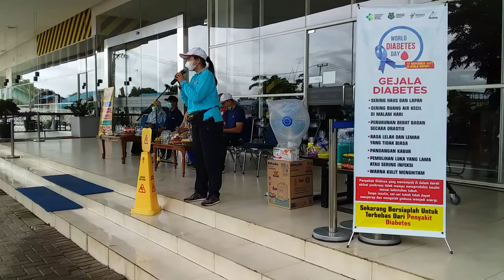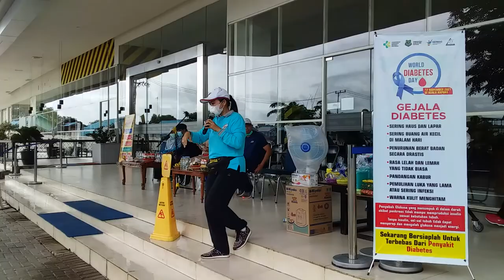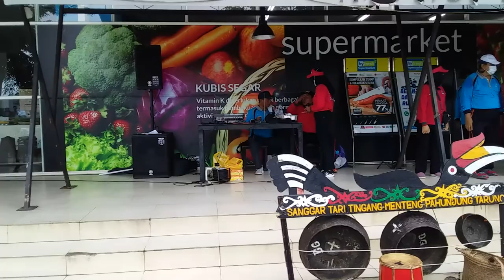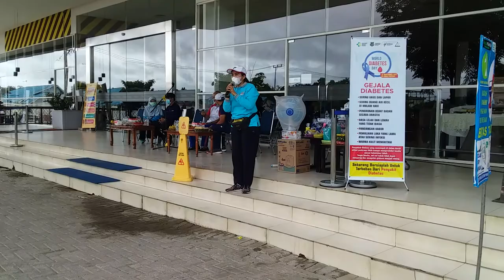Penyuluhan Diabetes oleh dr. Tonun Irawaty Panjaitan - World Diabetes Day 2021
INFORMASI KAPUAS - Penyuluhan ini disampaikan dalam kegiatan Peringatan Hari Kesehatan Nasional ke-57 dan Hari Diabetes Dunia yang dilaksanakan pada hari Jum'at, 12 November 2021 di halaman Citimall, Kuala Kapuas, Kalimantan Tengah.